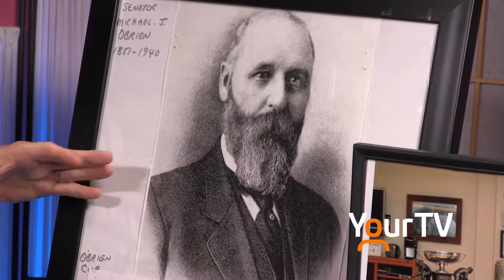Jim Miller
Jim Miller from the NHA/NHL Birthplace Museum was on set to talk about getting the museum started and NHA Hockey